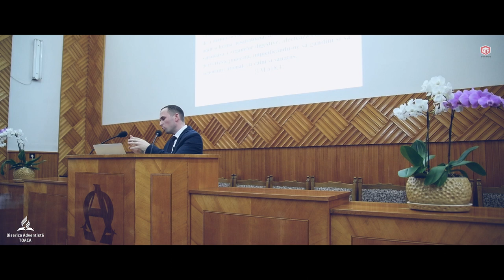Dr. Coșcodan Veaceslav: Râurile de lapte și miere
Ce înseamnă să fi cu adevărat binecuvântat?
Cum poți avea parte de binecuvântare?

Filmări: Edi Frandeș, Paul Roșca, Cătinean Petrică
Sunet: Denis Roșca